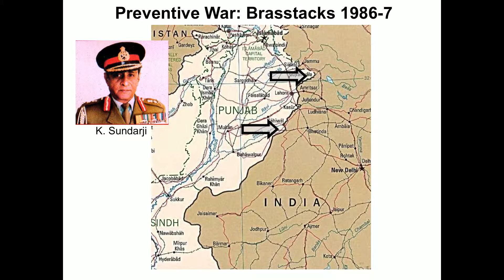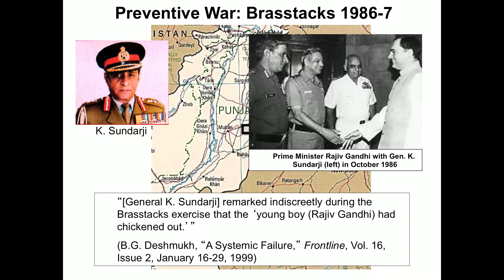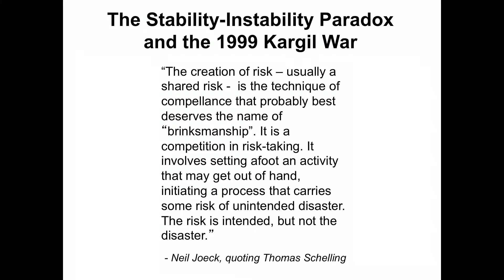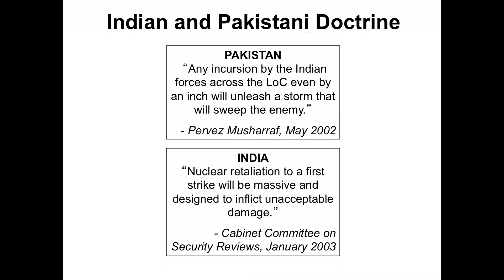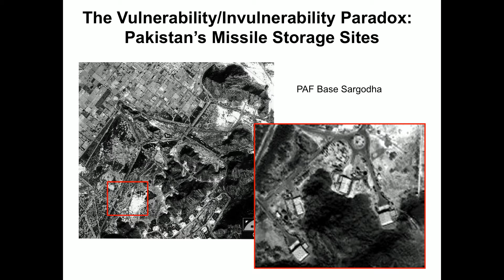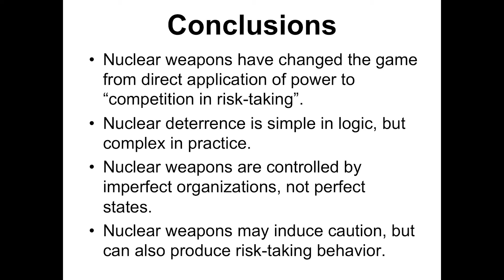The Nuclear Revolution: Cold War vs Current Crises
Image Credits (Images are for Educational and Non-Commercial Purposes Only):

Pakistan/India Map courtesy of the University of Texas Libraries, The University of Texas at Austin.

General Sundarjee portrait:
Courtesy of the Indian Army.

Former Indian Prime Minister Rajiv Gandhi shaking hands with General Sundarji
Courtesy of The Hindu Photo Library, Courtesy of Kasturi & Sons Ltd.

Satellite/spy plane photo of Pakistan nuclear missile storage sites:
Image used with permission from John Pike.